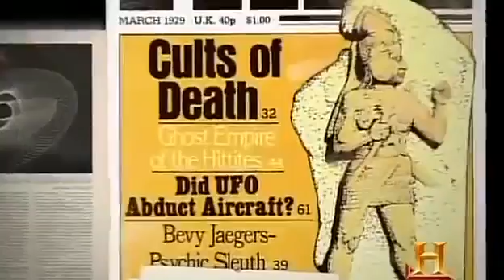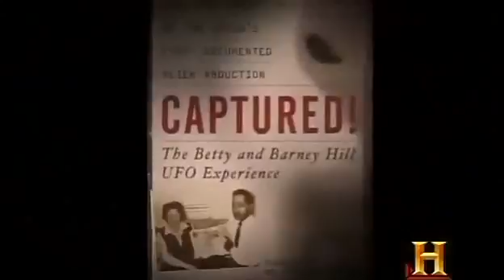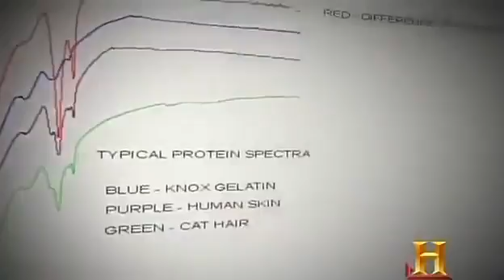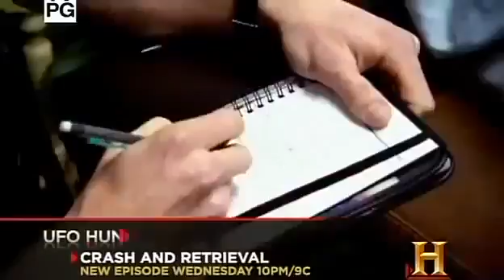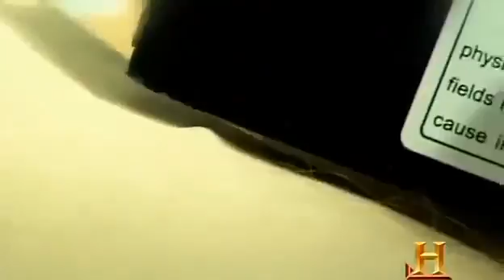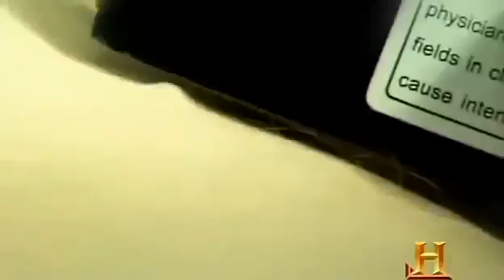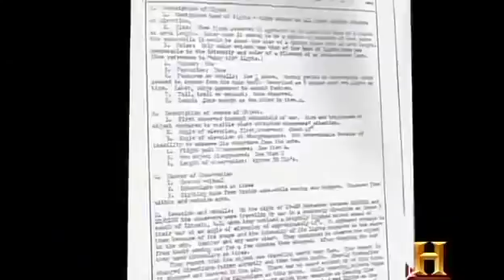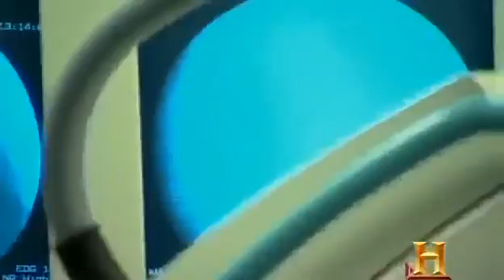ALIEN CONTACT FROM SPACE- Educational videos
Educational videos.

From an Apollo 16 UFO sighting to a possible moonbase, here are the 5 most mysterious photos caught by NASA on the moon. 5 mysterious photos from the .

Benevolent aliens from the planet Emerald send superhero Starman to protect Earth from invasion by an evil alien race called the Spherions.